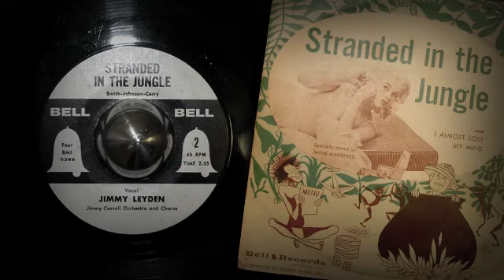Jimmy Leyden / Stranded in the Jungle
Great Jungle Exotica issued on Bell Records.